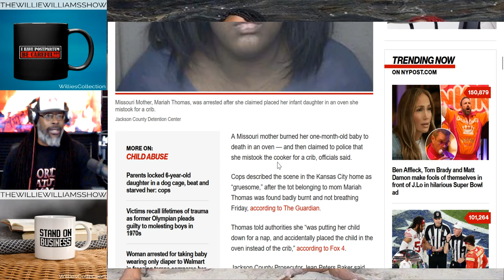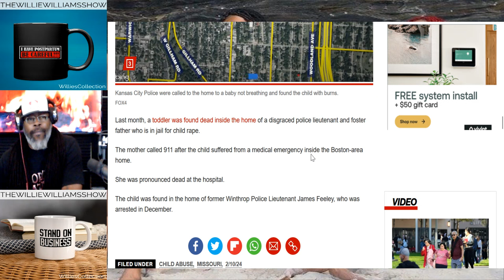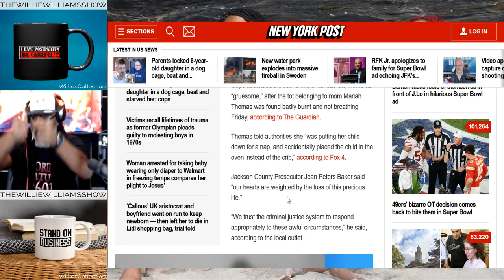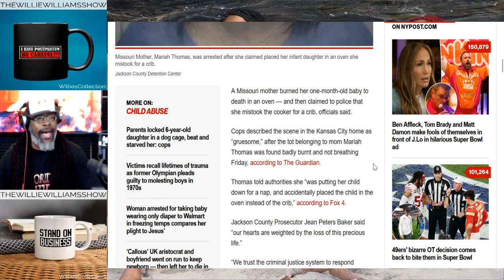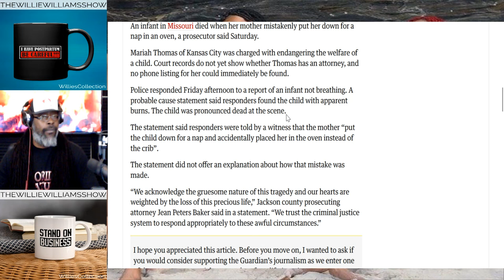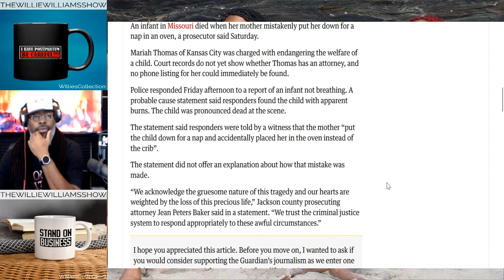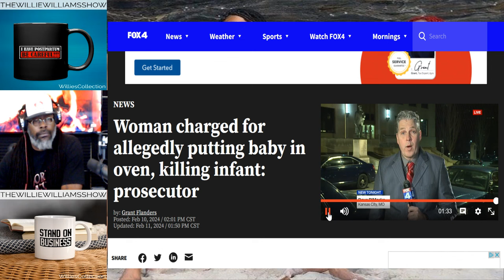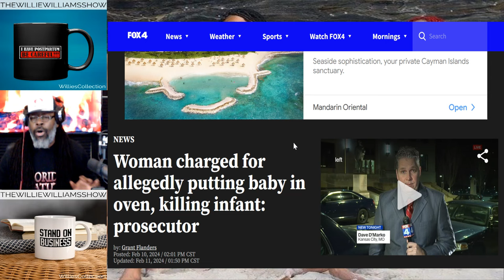Mother Puts Baby in Oven Mistaken It for A Crib